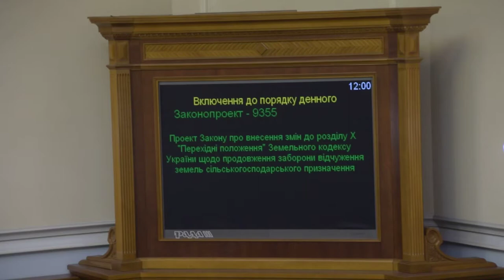Депутати коаліції кнопкодавлять за продовження мораторію на продаж землі 18.12.18